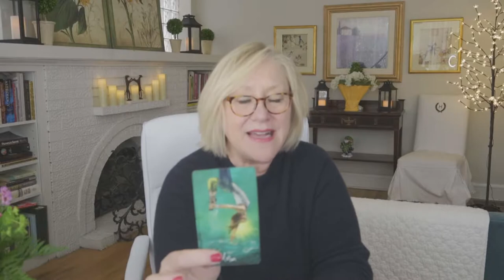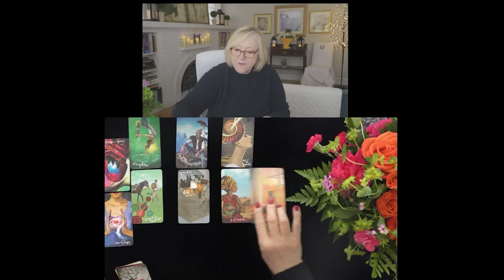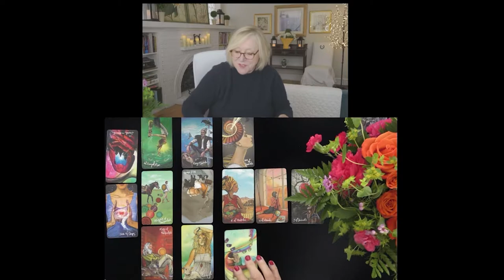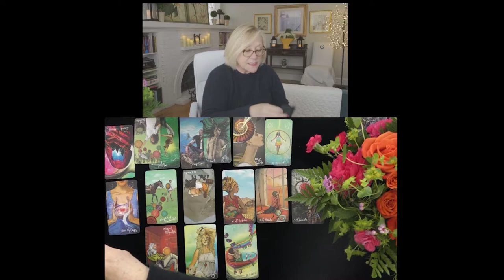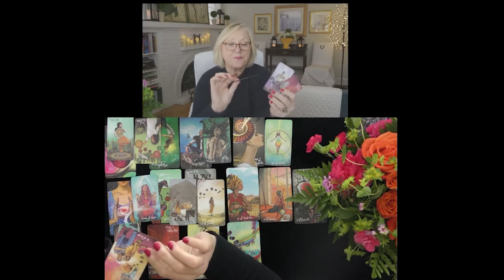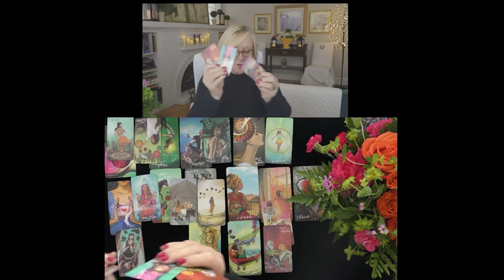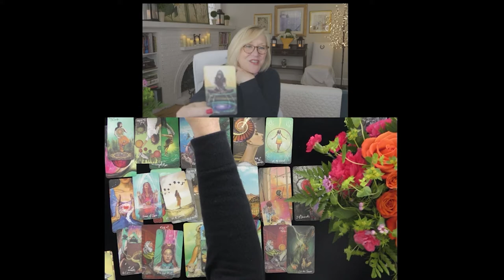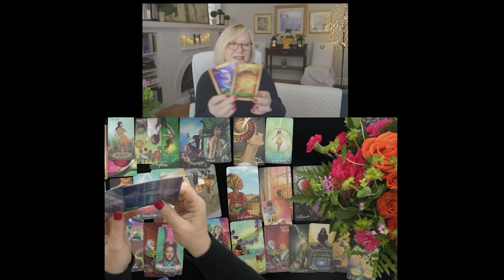AQUARIUS~GREAT CHEMISTRY!~TOP SECRET CROSS WATCHER'S VIDEO!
AQUARIUS~GREAT CHEMISTRY!~TOP SECRET CROSS WATCHERS LOVE TAROT READING MOST ACCURATE~2021, TODAY, MAY, TIMELESS  2021, TODAY, LOVE TAROT READING
5 INTERNATIONALLY INDEPENDENTLY VETTED FOR ACCURACY
5.0 RATED! 7504+ REVIEWS 22782 + ONLINE READINGS

OPTIONS INCLUDE{
20 MINUTE VIDEO READING: LOVER'S THOUGHTS FEELINGS, INTENTIONS, & ACTIONS $ 60.
25 MINUTE EX-RETURN VIDEO READING?  $ 75.00
20 MINUTE TELEPHONE READING $ 60.
30 MINUTE EMERGENCY (GUARANTEED WITHIN 24 HOURS OF YOUR PURCHASE TIME LOCAL TO ME. $180.